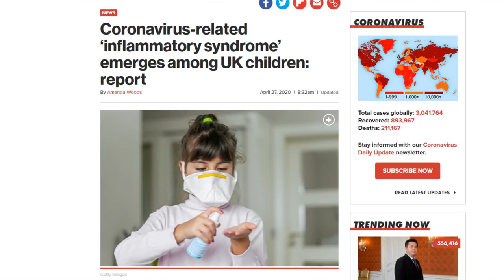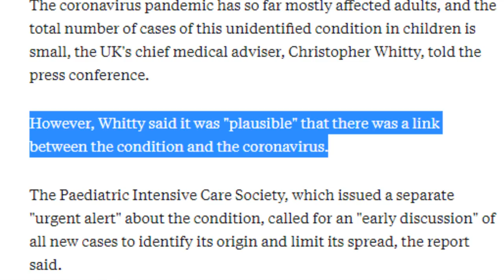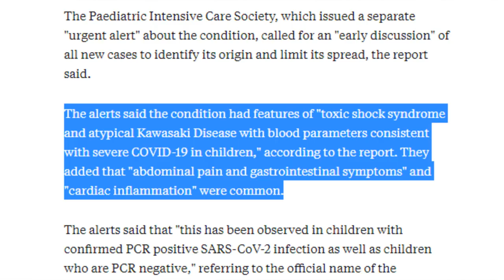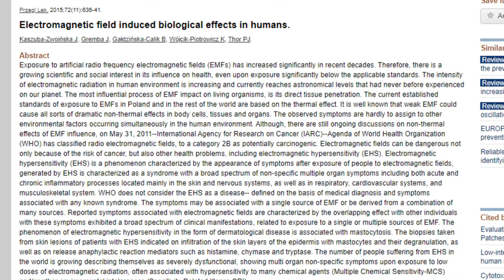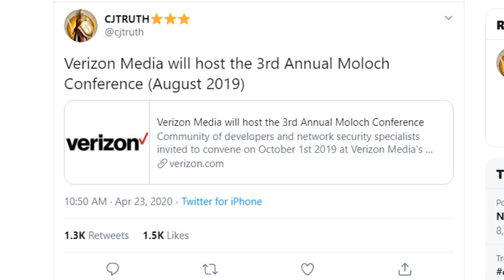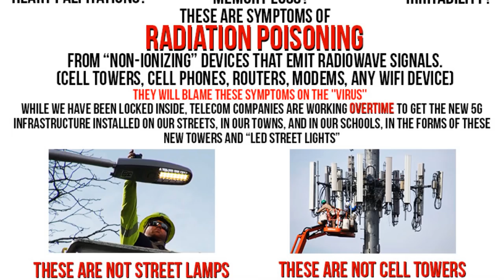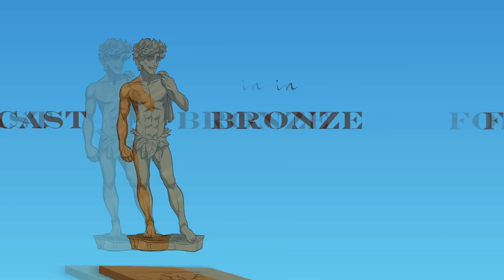And then they came for the Children